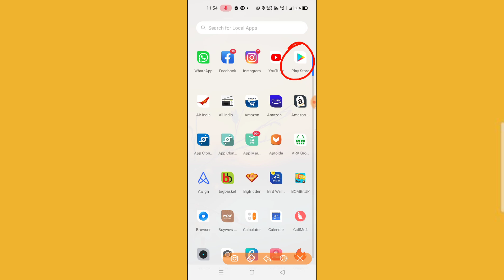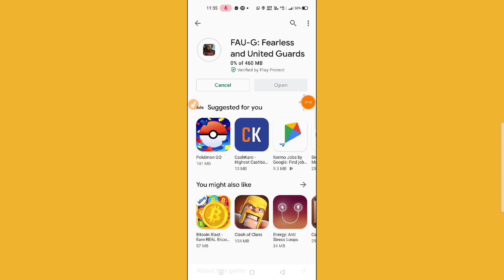How To Download FAUG game on Android